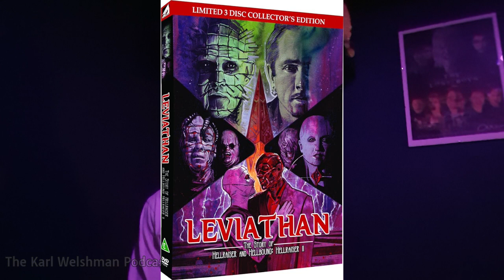The Karl Welshman Podcast - Pilot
Karl Welshman's first episode of The Karl Welshman Podcast! Join your pal, Karl Welshman, as he talks about Christmas movies, Robocop and the Robodoc in this his really scrappy first podcast!